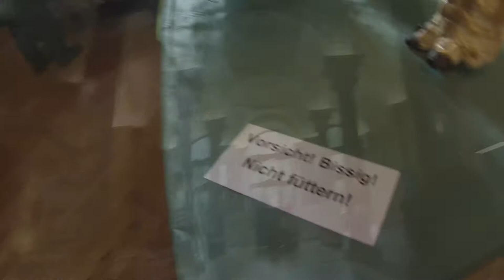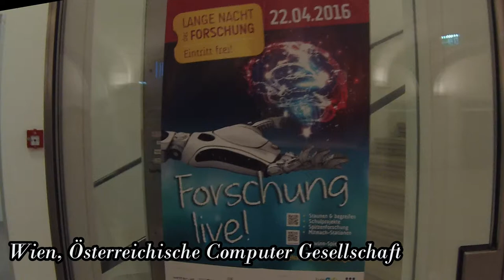Das war die Lange Nacht der Forschung 2016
Hannah Bayat hat beim Content Contest von fti..remixed und APA Science zur Langen Nacht der Forschung teilgenommen. Sie berichtet in ihrem Video über Aktivitäten am Heldenplatz, bei der Universität Wien sowie bei der Österreichischen Computergesellschaft.